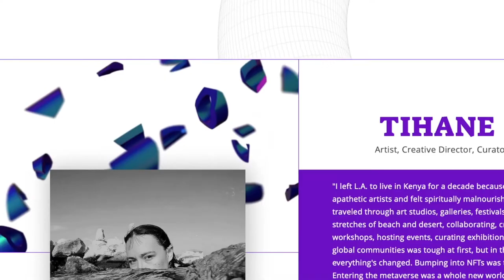New World Nomads - Intro Reel